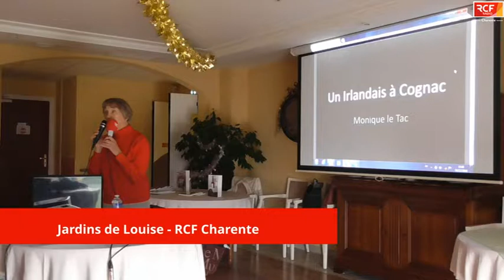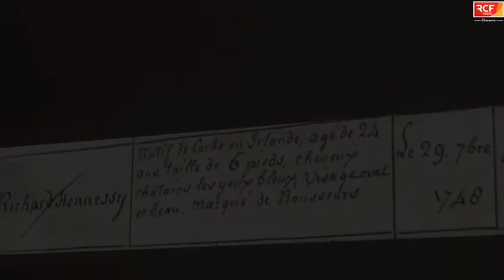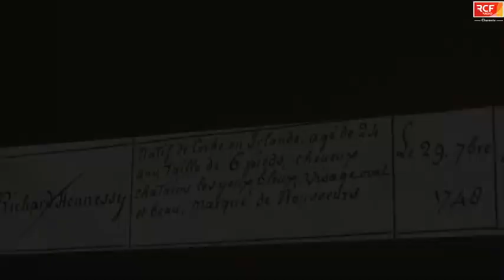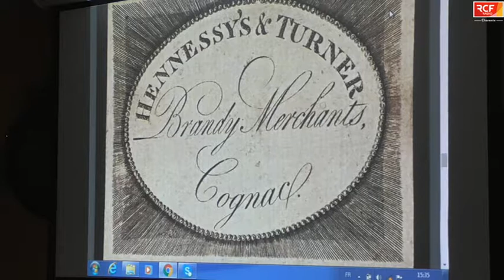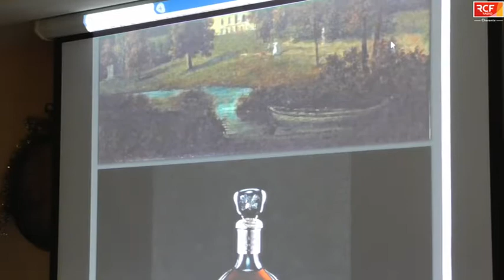Conférence Richard Hennessy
Cette conférence a été donnée le jeudi 6 décembre 2018 aux jardins de Louise à Cognac.
Monique Le Tac, nous présente son livre sur Richard Hennessy, créateur de Hennessy, une prestigieuse maison de Cognac, ainsi que la genèse de cette histoire familiale.